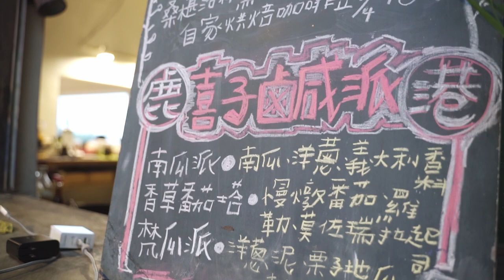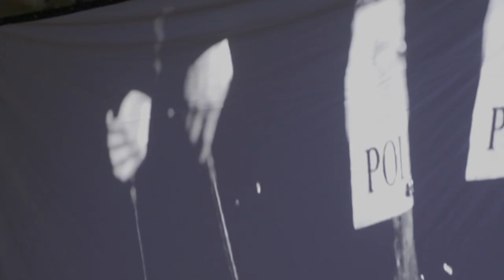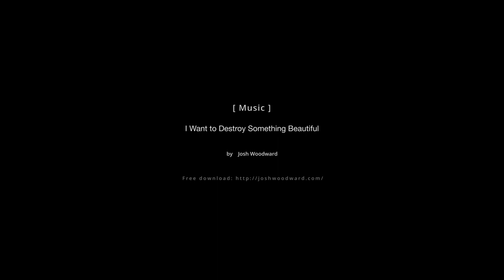👾 2021「海岸山脈的大蟲洞」影展 X 駐村 Film Festival X Artist-in-Residence 👾 范保德 Father to Son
蟲洞 是宇宙中可能存在的連接兩個不同時空的狹窄隧道，
而 大碉堡 就像是位於海岸山脈的大蟲洞。
它不僅僅是一處暫時的棲身之所，
更蘊含著源源不絕的能量，
只要往來的旅人和創作者願意打開心房，
便可以接收到宇宙所傳遞的訊息，
通往任何想到達的地方。
本影展駐村計畫結合宇宙小姐與 志哈克藝術實驗場 雙方的經驗及資源，
讓視覺藝術家和電影專業人員在海岸山脈最北端、海邊的大碉堡相聚一堂，
期待能為東海岸的電影及藝術挹注一股新穎的活力。
我們深信藝術和電影都擁有相同的魅力和魔法，
可以開啟一扇扇的門和窗，引領觀眾看見各色各樣的風景。
因此，我們想邀請觀眾一起進入大蟲洞，透過三部精選電影，
體驗不同的人生。也藉由映後交流和駐村分享會，
聽聽視覺藝術家和專業從影人員對於創作的想法，共同激盪出新的火花。
“The Great Wormhole in the Coastal Mountains Range” is an artist-in-residence program combined with a film festival. The residency location is at a former bunker near the coast at the northernmost tip of the Coastal Mountains Range. The film festival will screen three films from August to October this year and invite directors, screenwriters... and other film crews for talks after screening. The artist-in-residence program will be held at the same time. We hope to establish connections between visual artists and professional film crews for new inspirations.
🎥 戶外電影放映 & 映後分享 Screening & Sharing 🎥
Ｏ地點 Venue／花蓮縣壽豐鄉鹽寮村大橋36-12號
▍8.28 (Sat.)〖男人與他的海 Whale Island〗
映後分享 Sharing／水下鯨豚攝影師金磊 X 藝術家黃迦
▍9.25 (Sat.)〖范保德 Father to Son〗
映後分享 Sharing／導演 蕭雅全 Hsiao Ya-Chuan 全 X 馬立群 （Lica Ma） 影展駐村藝術家
▍10.30 (Sat.)〖破處 Leaving Virginia〗
映後分享 Sharing／美術指導陳柏任  X 陳琛影展駐村藝術家